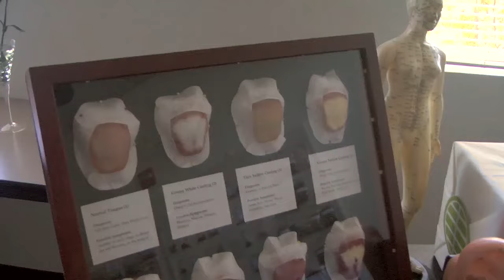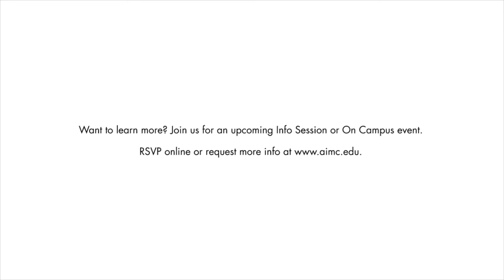Welcome to AIMC - Berkeley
Join AIMC Berkeley for a day of fun & free events, including Shiatsu & Tui Na massages; medical Qigong sessions, acupuncture demonstrations; a Qigong exercise class; tongue & pulse diagnoses, ear acupressure; blood pressure readings; vitamin B12 shots (there is a $5 fee for this service)* ‪#‎AIMCwellnessfair‬ ‪#‎AIMCcommunity‬

Acupuncture & Integrative Medicine College, Berkeley (AIMC Berkeley) delivers a comprehensive education and training in acupuncture and Oriental medicine while preparing students to succeed in practice as primary care practitioners in a variety of integrative settings.

AIMC Berkeley supports the following vision:
To serve as a center for international collaboration in the development of acupuncture and Oriental medicine within the concept of integrative medicine
To serve as a center for the promotion of health and wellness and care of the community through education, outreach, and patient care

The Acupuncture & Integrative Medicine College-Berkeley